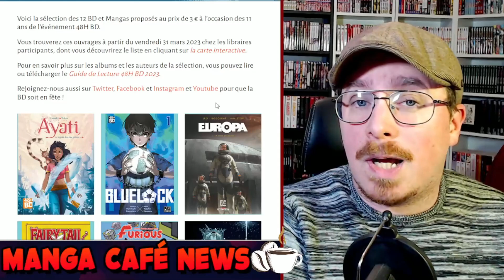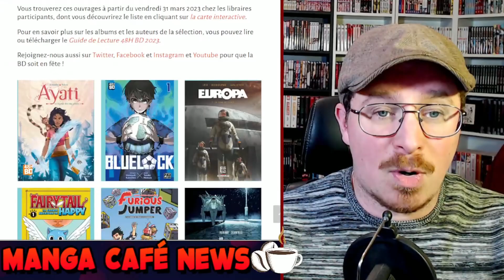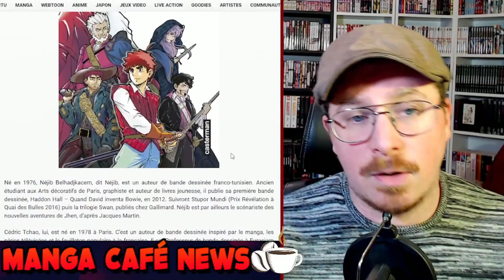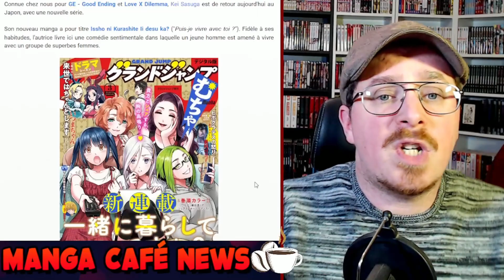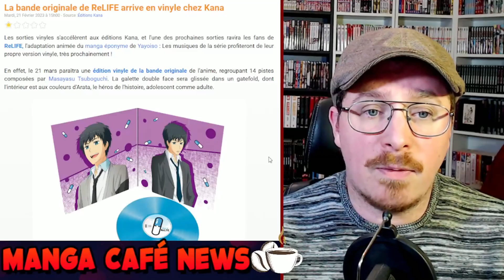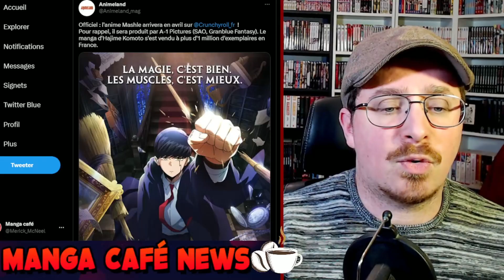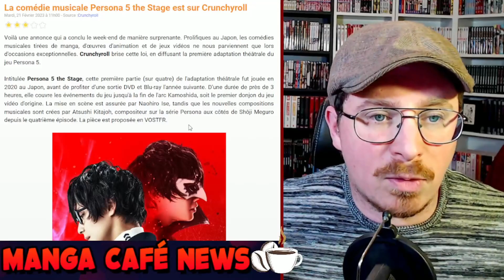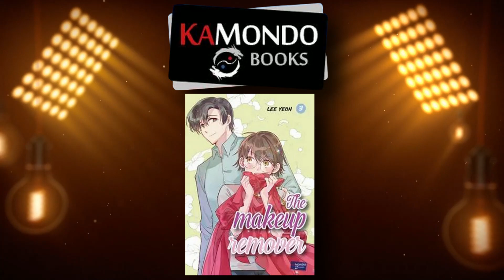MCN #516☕ l'adaptation animé de Mashle arriveras t'il à sauver Crunchyroll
Bonjours Youtube et bonjours chers internautes, bienvenue au Manga Café, Aujourd’hui nouvelle vidéo !
Bon visionnage !

TIME CODE :
00:00 Intro
00:54 La sélection des 12 BD et Mangas dispo aux 48h de la BD
03:20 Le manga Les Trois Mousquetaires chez Casterman
05:08 Une date pour le spin-off de Dragon Quest
05:39 Un bonus et une date pour le manga Bosse ou crève !
06:33 Le nouveau manga de Kei Sasuga
07:39 La bande originale de ReLIFE arrive en vinyle
08:45 Mashle arrive sur Crunchyroll
10:05 La comédie musicale Persona 5 the Stage est sur Crunchyroll
12:03 Les sorties manga du jour
12:27 Conclusion
La suite ici ⬇

3 manga pour 10 euros sur Rakuten 🔥